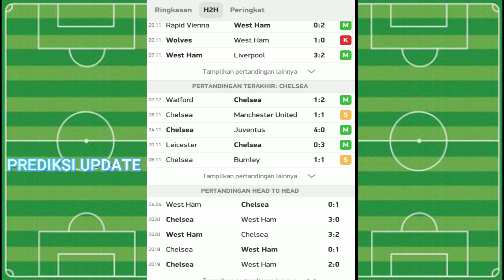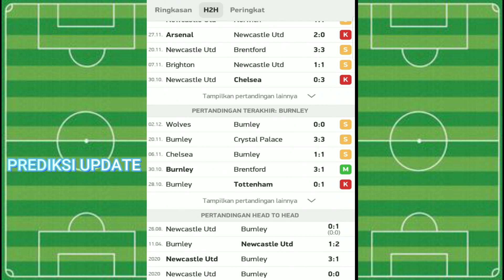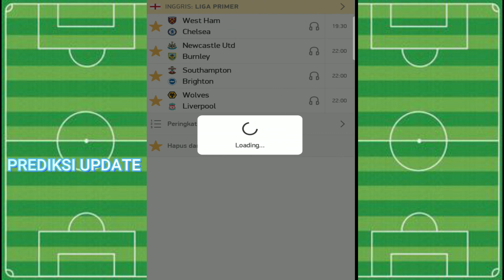Prediksi Update Mix Parlay Malam Ini west ham united vs Chelsea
Hallo PREDIKSI UPDATE selamat datang di channel kita, buat kawan kawan yg mau hajar bandot ikutin terus channel kita biar kawan kawan bisa dapat prediksi terjitu kita,

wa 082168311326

salam olahraga